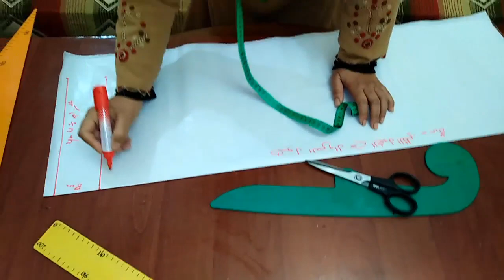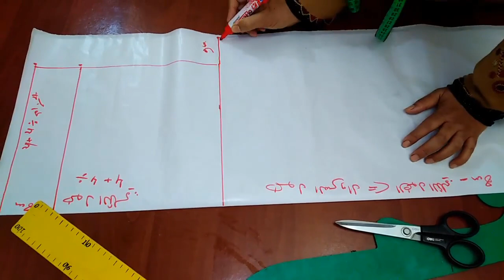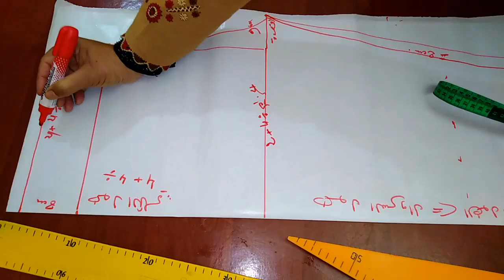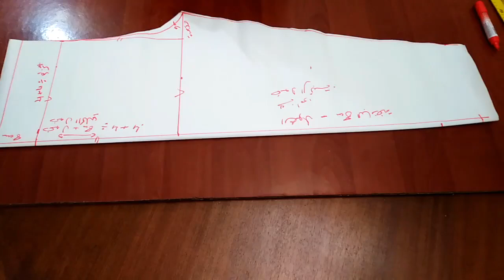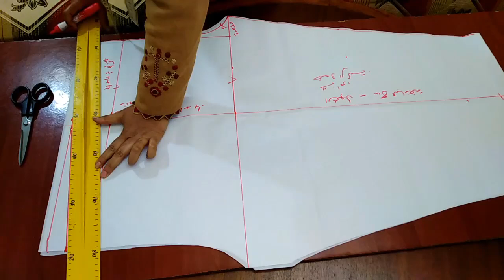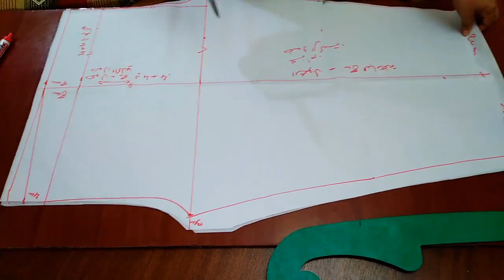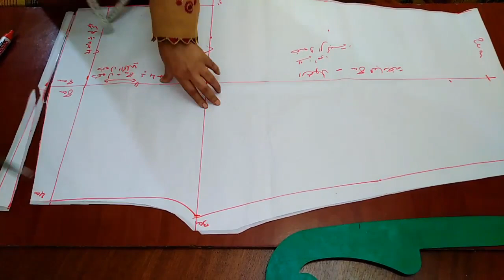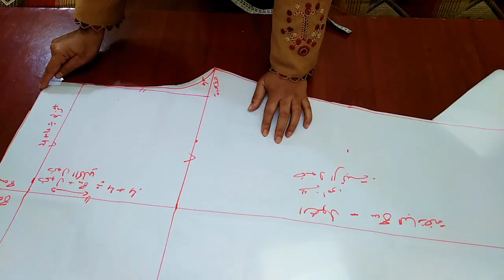تعليم الفصالة للمبتدئات: طريقة تفصيل سروال ديال الدار- القواعد على الباطرون -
في الدرس ديال اليوم من تعليم الفصالة للمبتدئات غادي نفصلو      سروال ديال الدار- القواعد على الباطرون                                        –
المرجو التركيز
الدروس السابقة